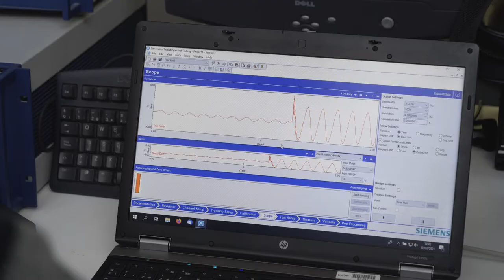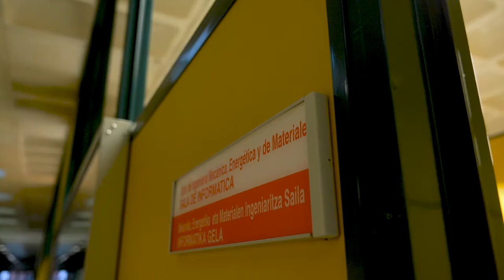Máster Universitario en Ingeniería Mecánica Aplicada y Computacional de la UPNA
Rubén Gutiérrez, egresado del Máster Universitario en Ingeniería Mecánica Aplicada y Computacional de la UPNA, trabaja en Nordex Energy Spain, en el área de aerodinámica de palas, donde realiza a la vez una investigación doctoral en un tema de especial interés para el sector eólico. Junto a su testimonio, escucha también a Xabier Iriarte y a Jesús María Pintor, director y secretario, respectivamente, del máster.